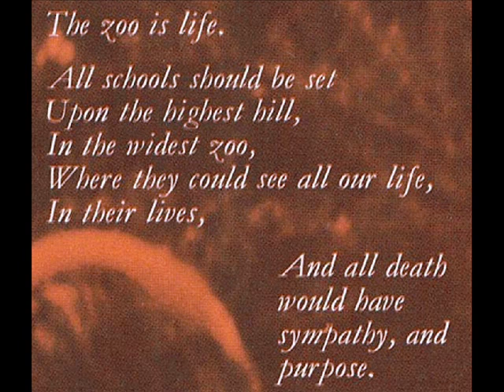Kaleidoscope "Faintly Blowing" 1969 *Opinion*